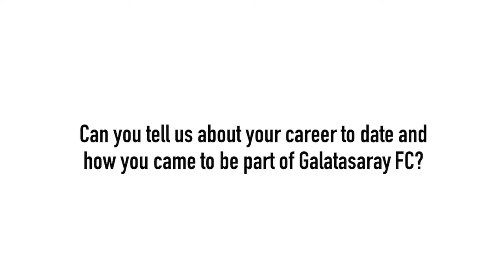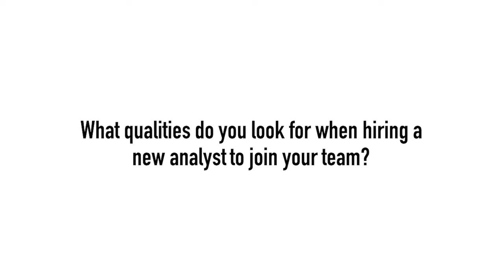Marco Fumagalli, Galatasaray FC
In this week’s industry insight interview Marco Fumagalli, Chief Analyst at Galatasaray FC, talks to us about the role of performance analysts in football, how it requires a “new breed” of employee, and why good communication is a prerequisite for leaders in this specialist field.